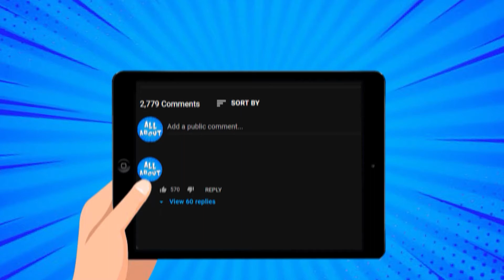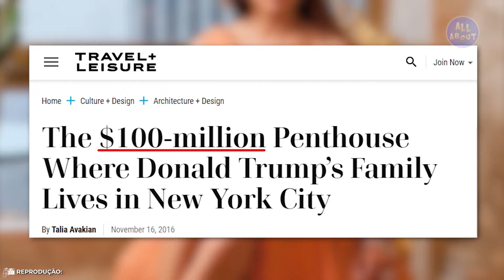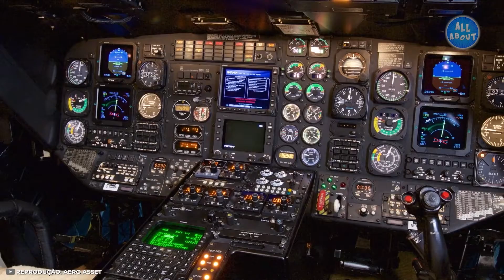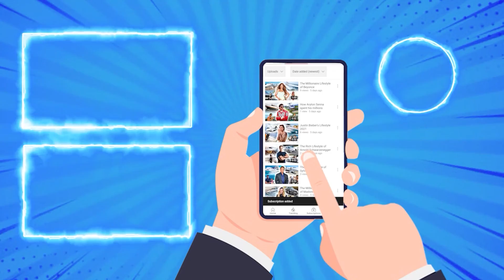Donald Trump's Lifestyle 2022 | Net Worth, Fortune, Car Collection, Mansion...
Besides having been the most controversial president in the world, Donald Trump is a tycoon who knows how to make the most of his fortune. But have you ever stopped to think about how this entrepreneur lives? In this video you will find out ALL about Donald Trump's luxurious living!